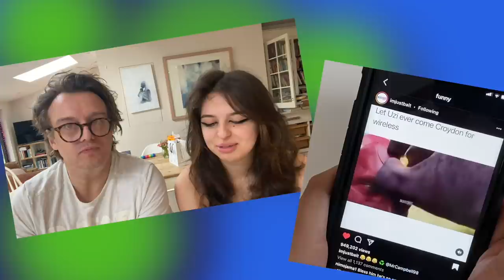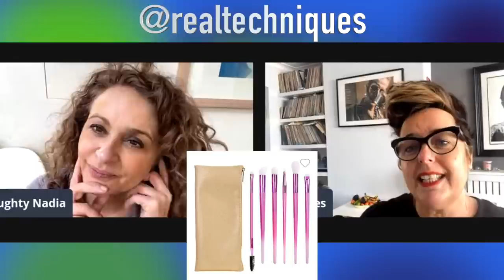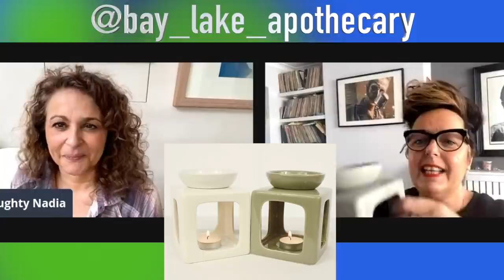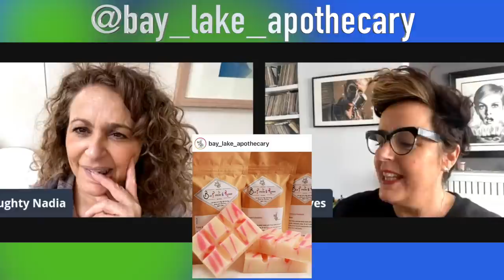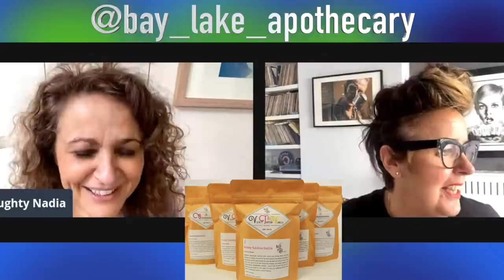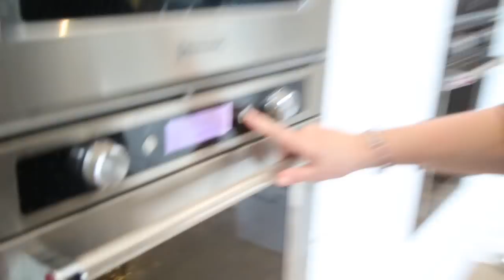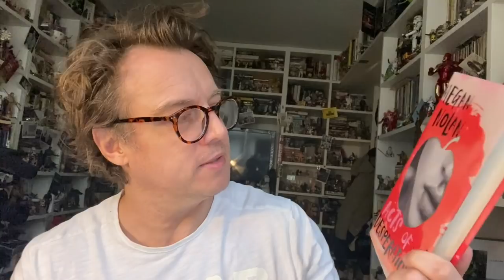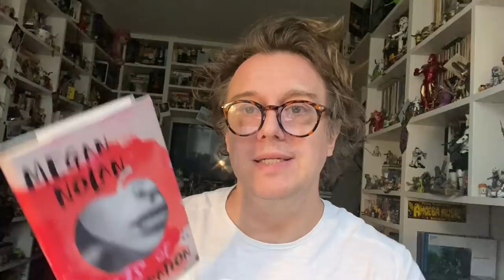The NO NAME SUNDAY SHOW 65 (A Coming Out of Lockdown Treat)